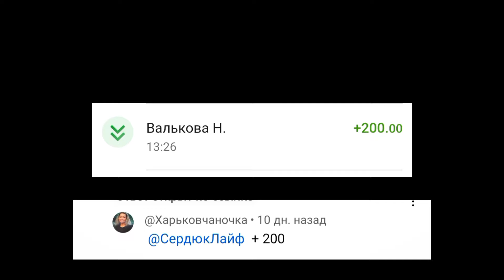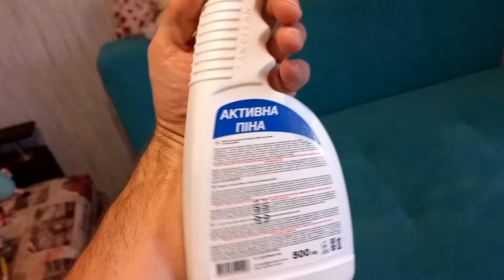Переселенцы с Донбасса/ СЕЛИДОВО/что скажет мама, когда узнает?!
Реалии нашего времени
В этом видеоролике я Вам покажу как живут люди в Прифронтовом городе!
Линия фронта совсем близко! Всего лишь пару километров...
Эвакуация людей и все что осталось от Города!
На данный момент пришлось эвакуироваться! Теперь Мы Переселенцы!!!
Донецкой обл.
Будни Шахтера!
Фронт приближается! Новости / Реалии

От друзей и чисто по желанию:
Деткам на мороженное:

Прошлое Видео

    • Донбасс Реалии/НОВОГРОДОВКА/ПОКРОВСК/...

Прошлое Видео
   • Донбасс Реалии/ СЕЛИДОВО/ПОКРОВСК/ До...

Прошлое Видео
   • Донбасс Реалии! СЕЛИДОВО/ПОКРОВСК/Дон...